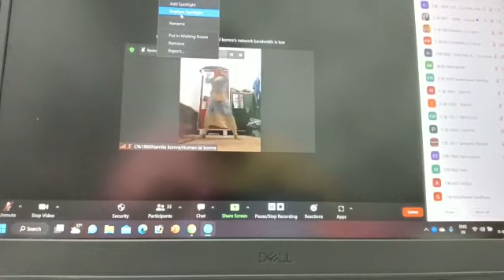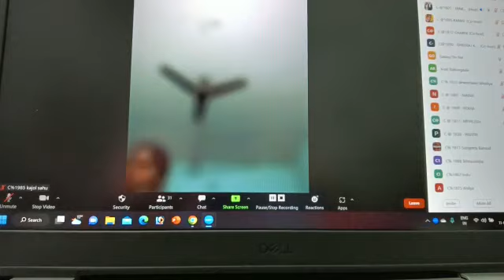Morning session workout Time 2023